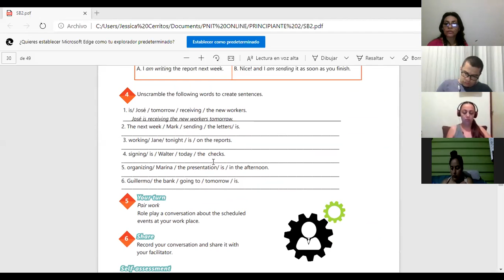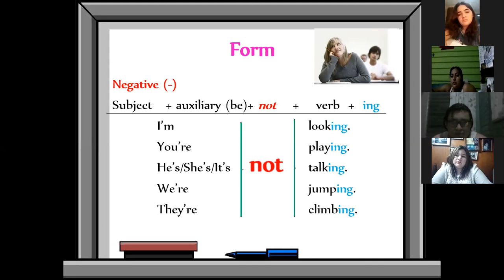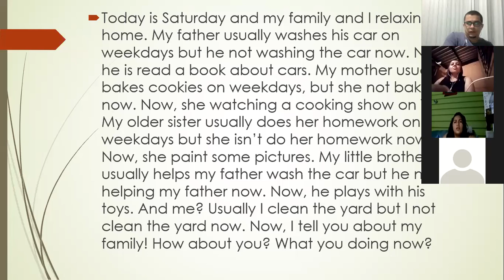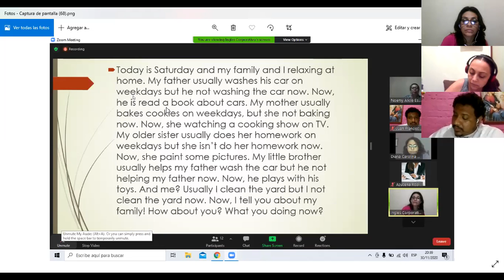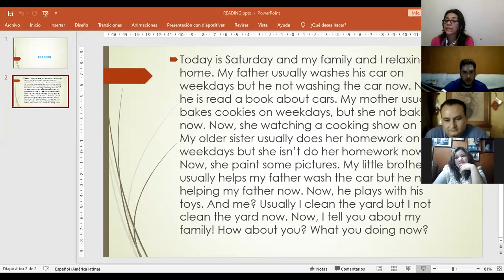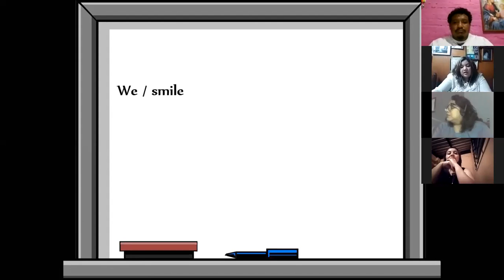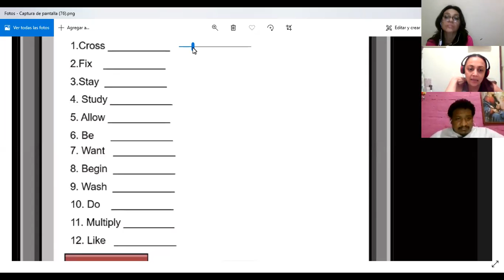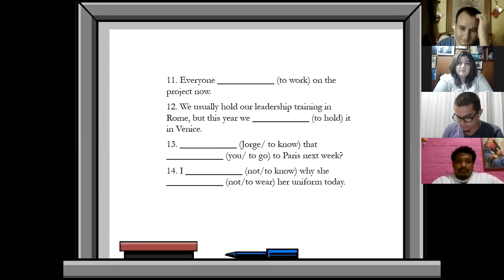Ingles Corporativo-Videoconferencia #12 Simple present vs present continuous